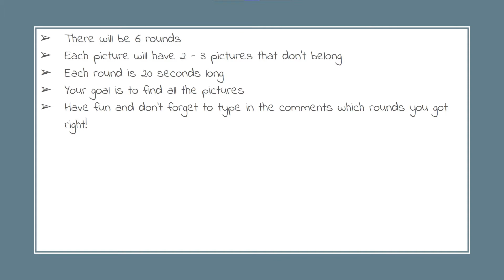Find the items that don't belong Genshin impact Game pt. 1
Hello! Lusamine here! Just as the title says you will be looking for things that don't belong in the picture.